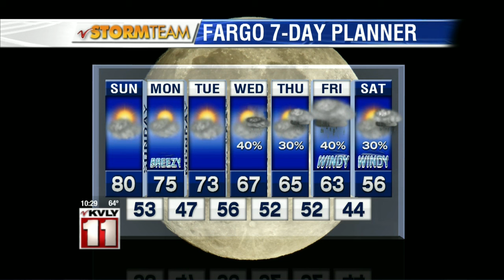Weather: 10:00pm September 17th